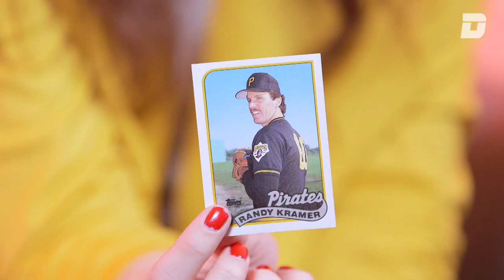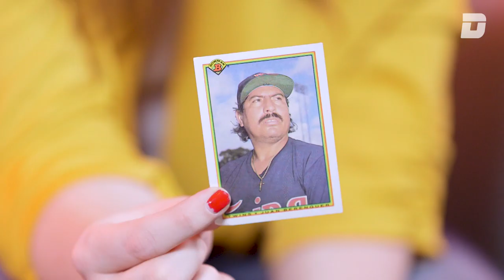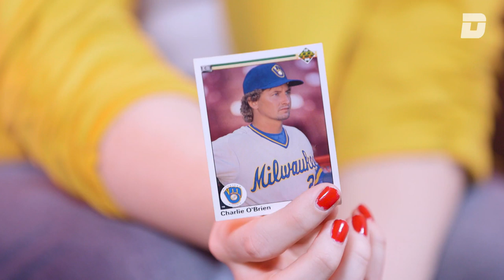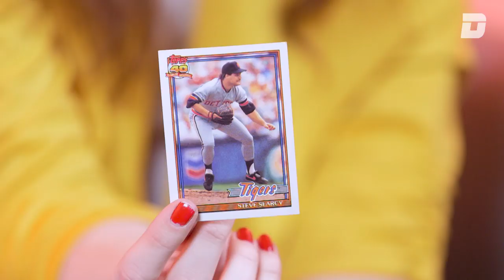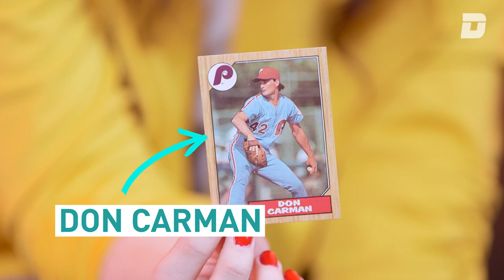Let's Remember Some Mullet Guys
Lauren Theisen and David Roth dig into the treasure trove to remember some baseball guys with mullets.